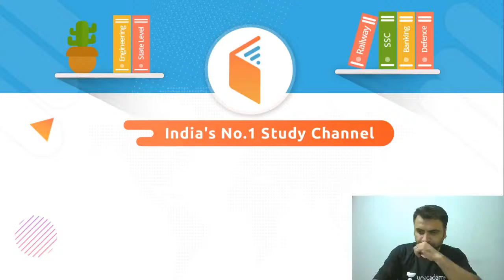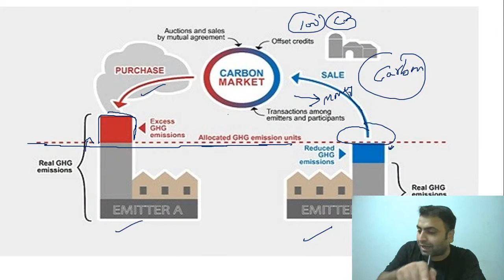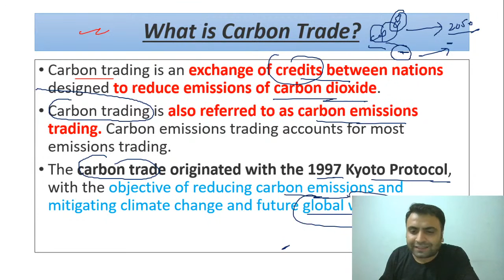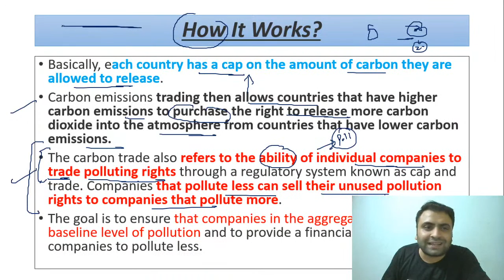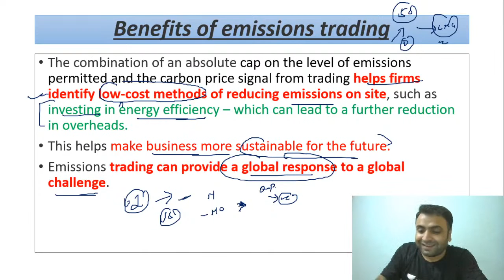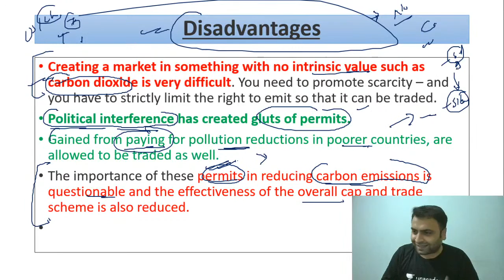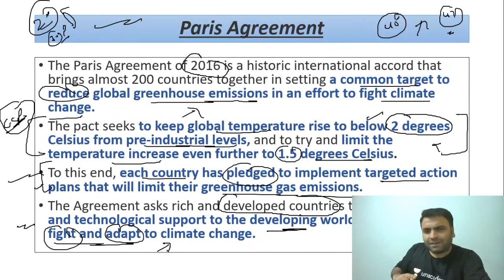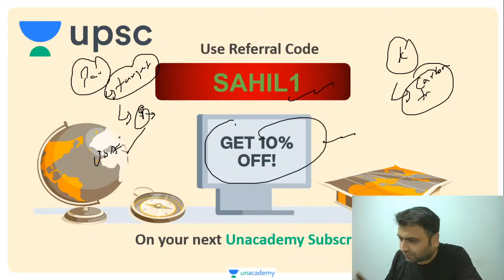Carbon Trading & Climate Change | Explained by Sahil Arora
✿ UPSC CSE 2020:
07:00 AM - Daily News and Reports by Karan Chaudhary (Playlist
11:00 AM - IAS Current Affairs by Amit Mishra (Playlist
12:00 PM - The Hindu Editorial by Sahil Arora (Playlist
01:00 PM - Economics by Sheetal Jangid (Playlist
03:00 PM - The Hindu & Indian Express Editorial by Abhishek Jain (Playlist
04:00 PM - International Relations by Shubham Giri (Playlist
05:00 PM - Indian Polity by Karan Chaudhary (Playlist
07:00 PM - History by Sahil Arora (Playlist
08:00 PM - History by Amit Mishra (Playlist
09:00 PM - Modern Indian History by Gupteshwar Shah (Playlist

1. One Subscription, Unlimited Access
2. Learn from your favorite teacher
3. Real time interaction with teacher
4. You can ask doubts in live class
5. Limited students
6. Download the videos & watch offline